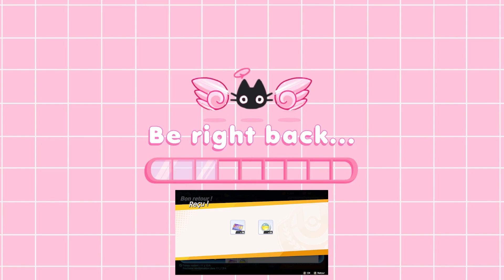Pokémon Unite ~ Rediffusion Twitch 28/07/2023 !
Pokémon Unite est un MOBA. Il se joue dans une arène avec 5 objectifs de chaque côté, en 5 contre 5. Vous incarnez un pokémon que vous faite monter de niveau et évoluer en capturant des pokémons sauvages qui apparaissent pour marquer des points. L'équipe avec le plus de points à la fin du temps l'emporte.